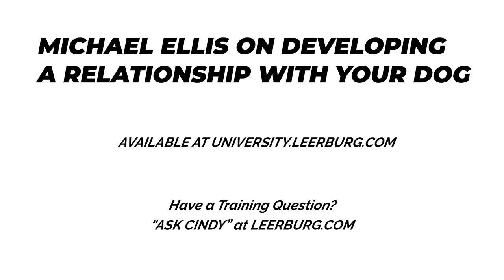Michael Ellis on Conditioning Punishment Markers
In this clip, Michael Ellis explains what punishment markers are and how they are used. This clip came from our online course Michael Ellis on Developing A Relationship With Your Dog.